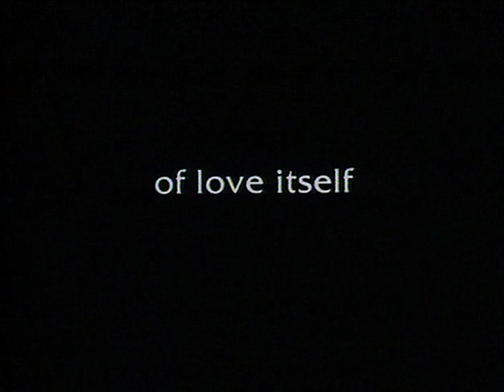The Theory of Flight (trailer)